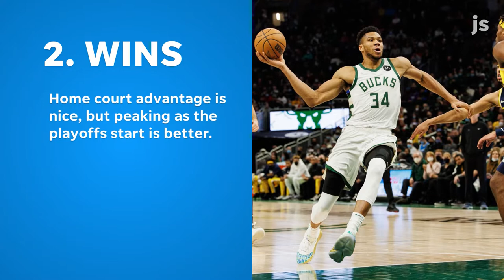The 2022 NBA MVP race, Giannis Antetokounmpo's records, are things to watch with the Milwaukee Bucks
The defending NBA champion Milwaukee Bucks are coming out of the All-Star break looking for a strong push to the 2022 playoffs.